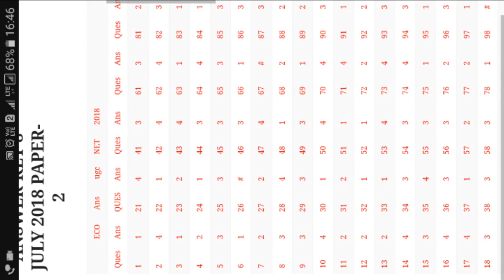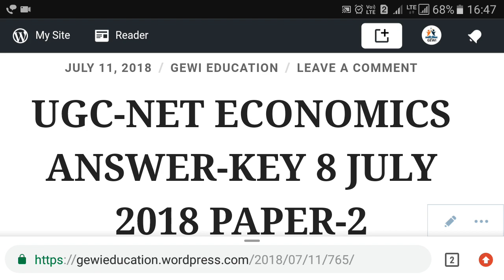ECO Ans UGC-NET 8 july 2018 ECONOMICS ANSWER KEY PAPER 2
click below for answer key